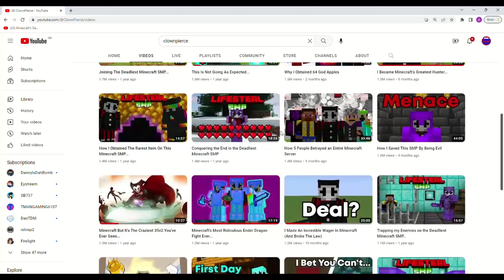POV: you watch 1 clownpierce video